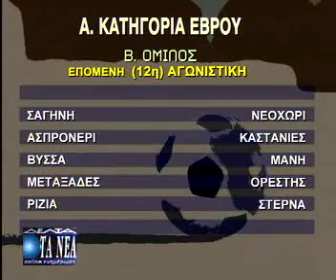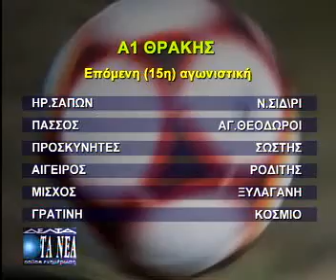11η ΑΓΩΝΙΣΤΙΚΗ Α' ΕΒΡΟΥ - 14η ΑΓΩΝΙΣΤΙΚΗ Α1 ΘΡΑΚΗΣ